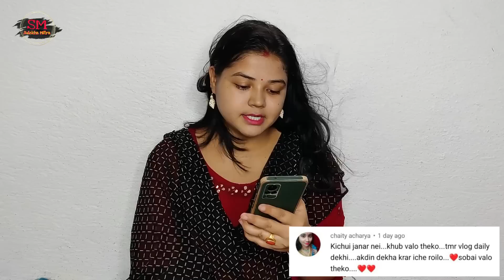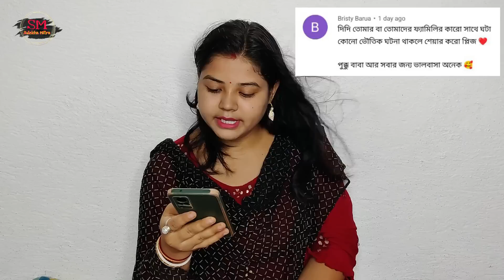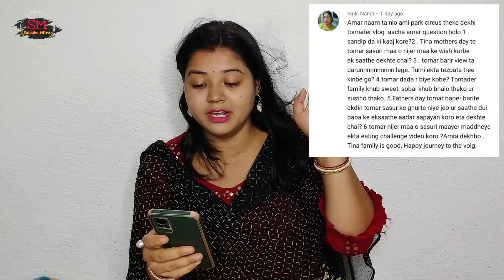আজ তোমাদের প্রচুর প্রশ্নের জবাব দিতেহল আমায় || Q&A Video || Question Answer